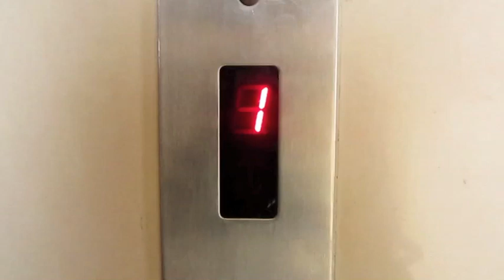RED FM Vadodara studio Tour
Virtual tour to RED FM Vadodara Studio.